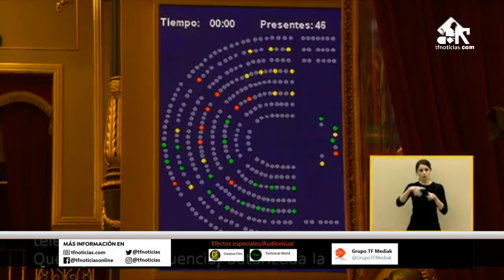El Congreso autoriza la cuarta prórroga del estado de alarma